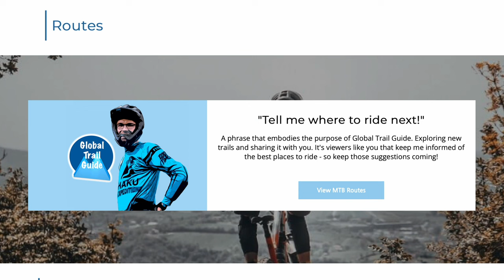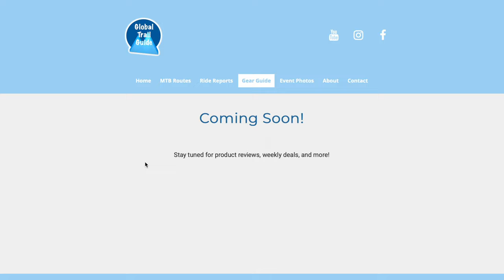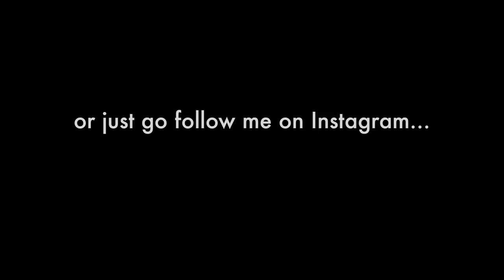I'm moving... farewell Italy ✌🏼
It's true... our time in Italy has come to an end. So many great memories, but also so many great things to come. Tell me your thoughts and where to ride next in the comments below!

Nutrition to prevent bonking, I recommend Tailwind’s Matcha flavor!

Affordable flat pedals that WORK!

*I may receive a small commission from sales via these links, but at no additional cost to you, and all proceeds go directly to improving the channel - thanks for your contribution!